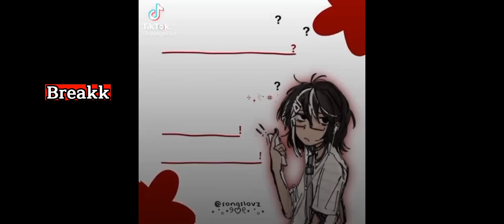𝐾𝑎𝑟𝑚𝑎𝑙𝑎𝑛𝑑 reacciona a 𝑄𝑢𝑎𝑐𝑘𝑖𝑡𝑦 || 𝐿𝑢𝑐𝑘𝑖𝑡𝑦|| 𝑘𝑎𝑟𝑙𝑛𝑎𝑝𝑖𝑡𝑦 𝑎𝑛𝑔𝑠𝑡 ] English // Spanish [ Pt 1]